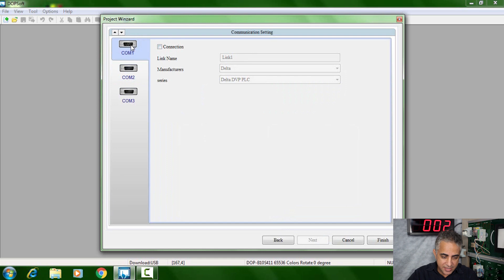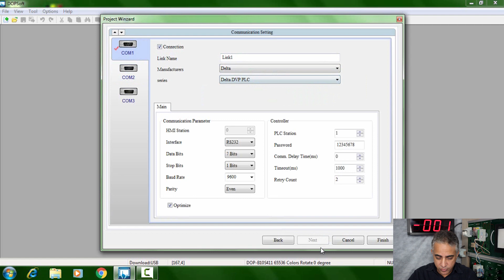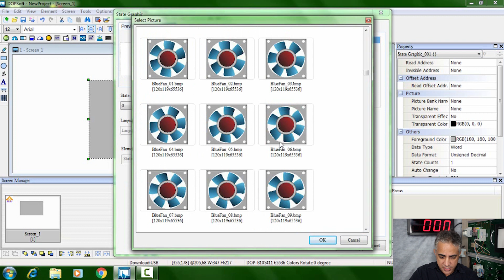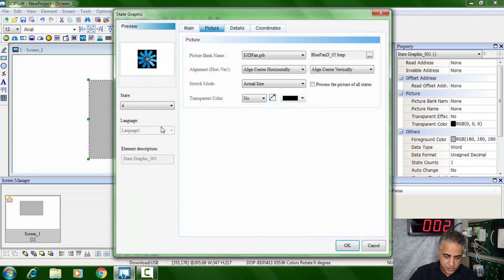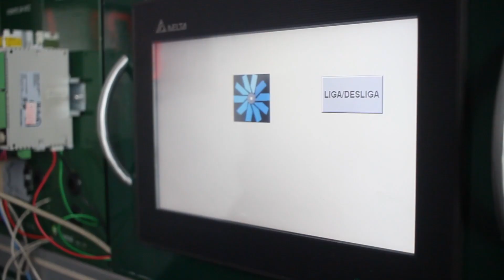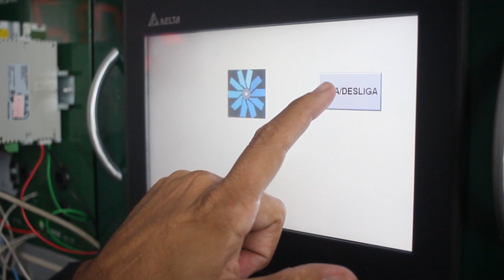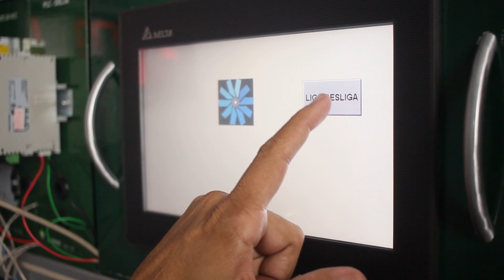Como Fazer uma Animação na IHM!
✅ Link para comprar o curso avançado de programação em CLP (também utilizamos IHM)
✅ Link para comprar o curso inicial de programação em CLP e IHM